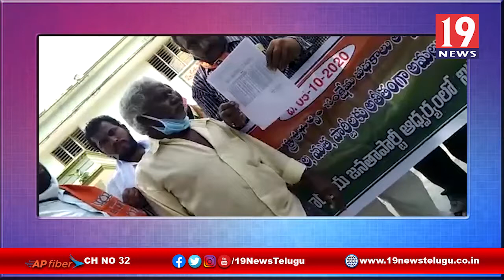మనిషా వాల్మీకి హత్యచార ఘటనకు నిరసనగా అంబేద్కర్ వారసులు టీం ధర్నా - విశాఖ జిల్లా